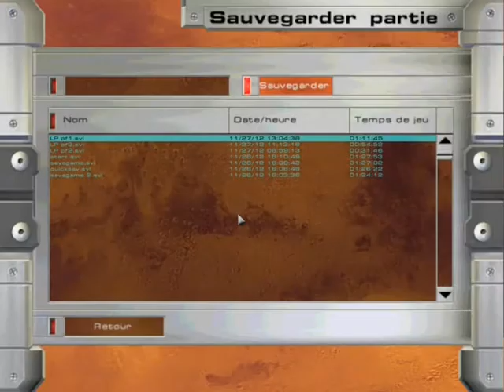Let's Play (FR) Red Faction Partie 4/15 - Courant d'air en enfer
Nouvelle vidéo où on avance malgré les bugs et les boss on peut pas éviter les fails.

Bonne vidéo ;)